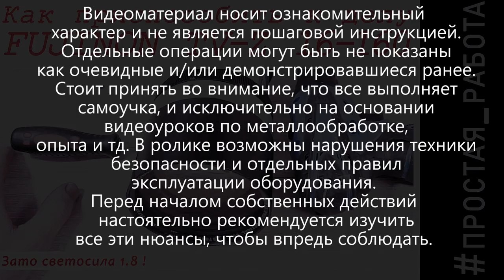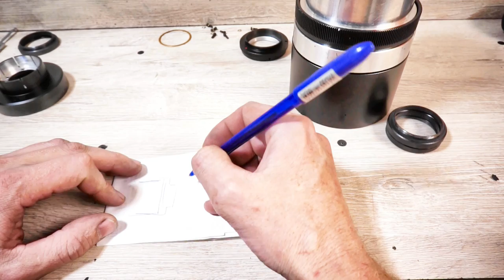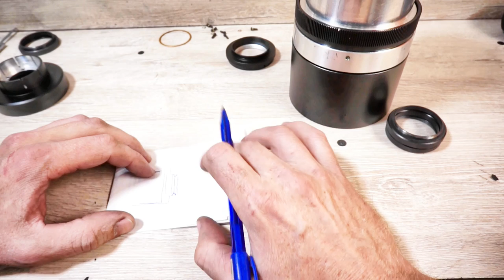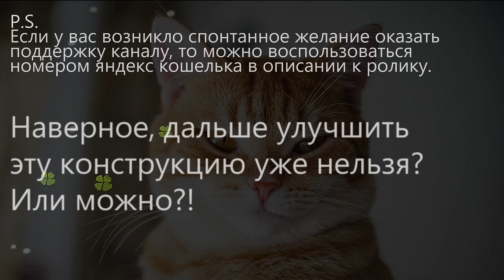Как приспособить к делу FUJINON TV-Z 16-160/1,8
Безвозмездная помощь каналу в любом размере (обязательно указывайте в комментарий к переводу его назначение - например "на корм котикам", "инструменты", "мастерская" - так, чтобы я мог целенаправленно распределять поступающие ресурсы.